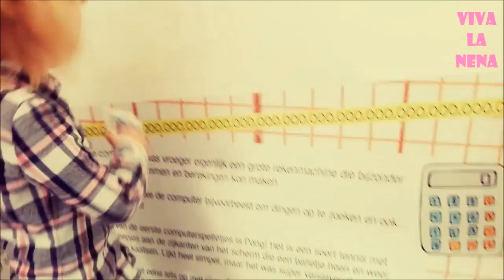Vlog: 'Vlieg- en kunstwerk' - Expositie voor kinderen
Vandaag was ik in Enschede bij Concordia, waar ik de expositie 'Vlieg- en Kunstwerk' heb bezocht. Super leuk!! Pas na 4 uren gingen we er weg, zoveel was er te beleven. De expositie duurt (helaas nog maar) t/m zondag 26 februari 2017.